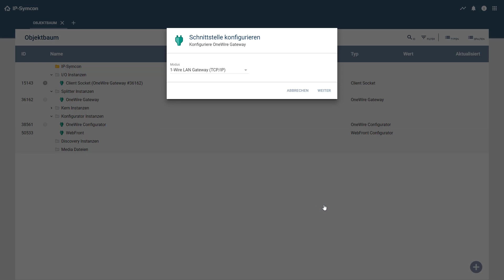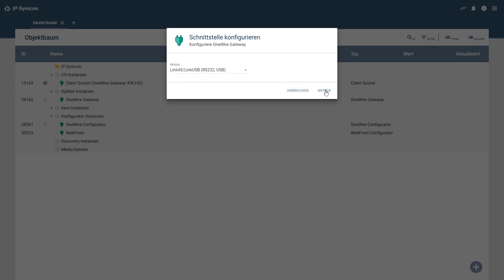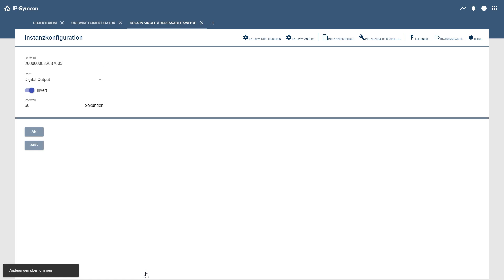In IP-Symcon ein 1-Wire System einrichten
Wie richtet man ein 1-Wire System in IP-Symcon ein. Dazu werden mithilfe des 1-Wire Konfigurators Geräte erkannt und Instanzen erstellt.